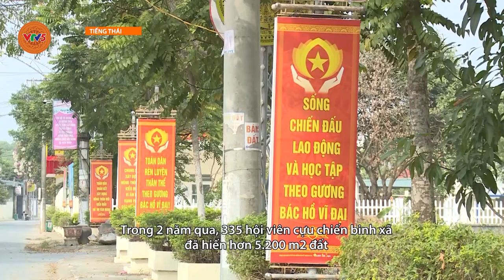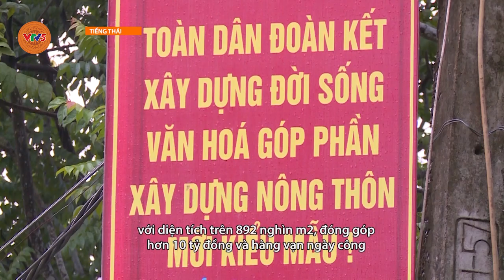[TIẾNG THÁI] CỰU CHIẾN BINH THANH HÓA CHUNG TAY XÂY DỰNG NÔNG THÔN MỚI | VTV5